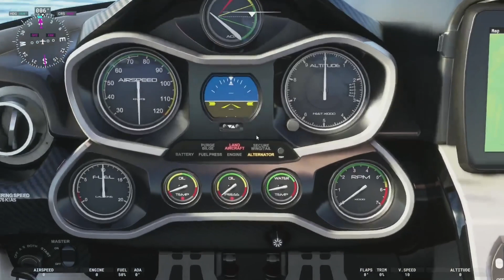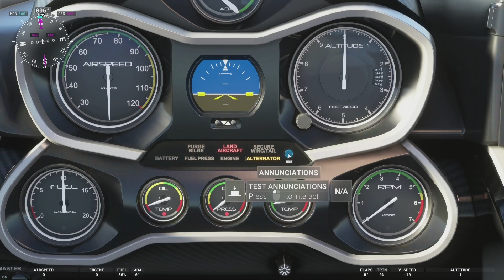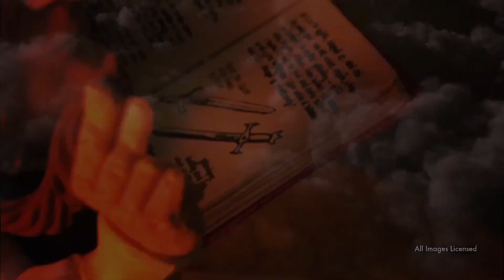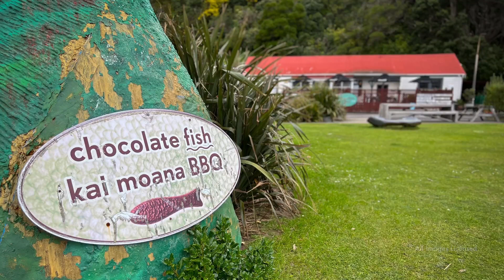We Might Crash Live! Miramar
Today we tour the place where I live, the Miramar Peninsula in Wellington, Aoteoroa New Zealand. With supporting photos and video all presented DANGEROUSLY live, we talk history, wildlife, points of interest, the film industry, and of course Lord of the Rings!